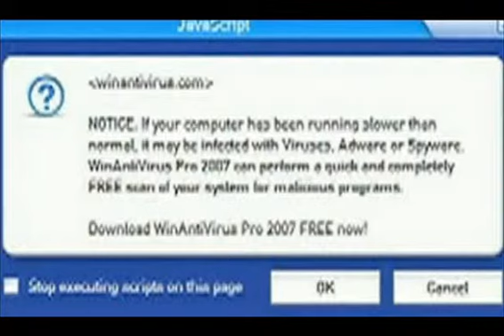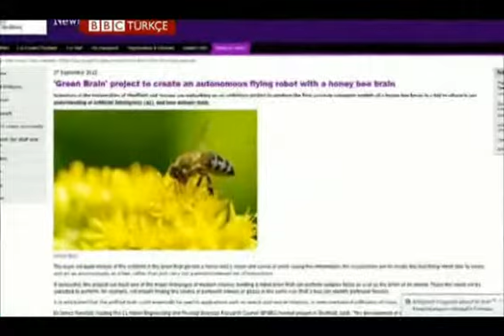Teknoloji dünyasından satırbaşları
ABD'de bilgisayarlara virüs bulaştı korkusu yaratan yazılımın yaratıcısına ceza ve haftanın diğer teknoloji haberlerinden başlıklar.

bilim teknoloji,haftanın bilim haberleri